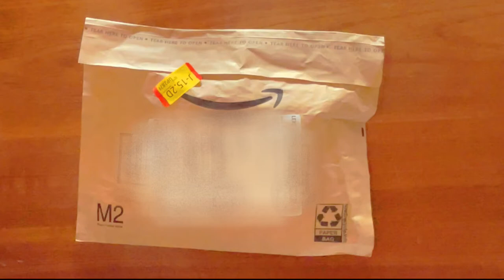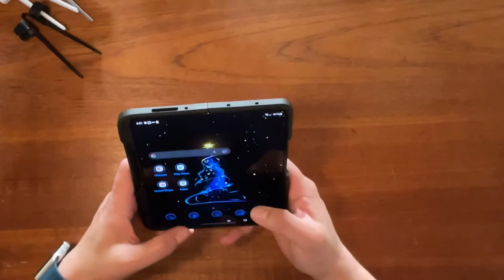FINGER TONGS | SNACK TOOL | GAMER FINGER TONGS